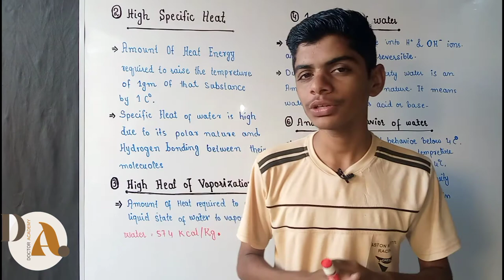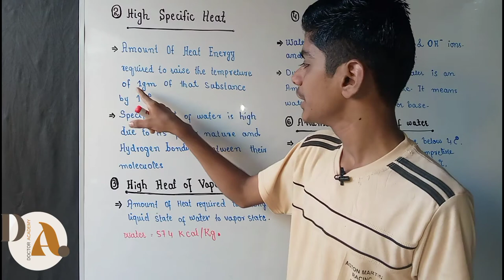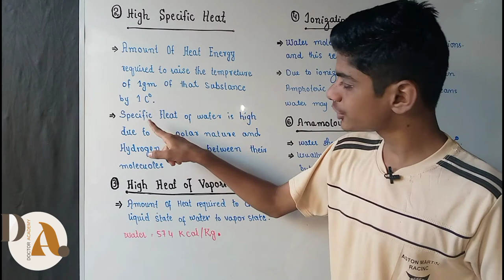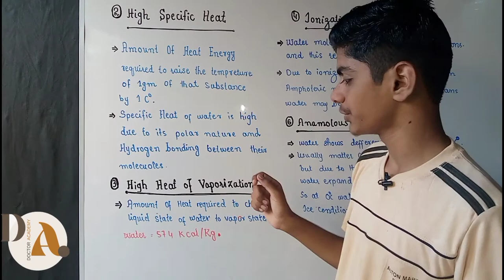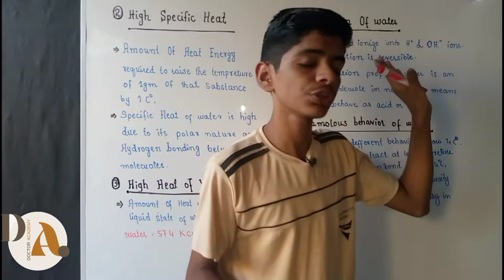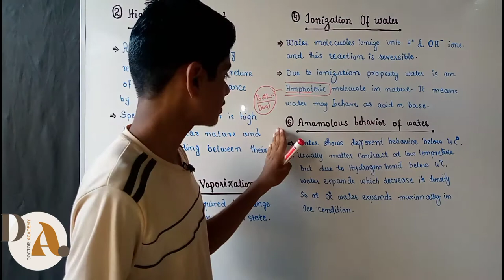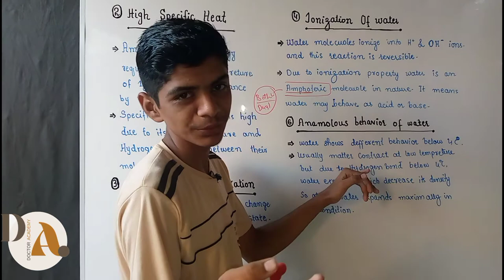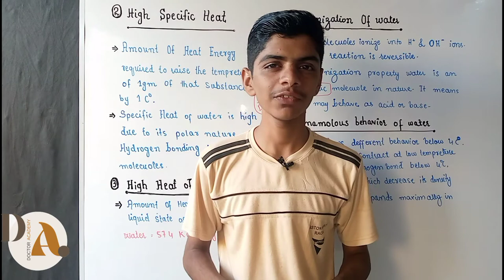Sindh Board New Biology 11 || Ch 1 Biochemistry || Biological Importance and Properties of Water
New Biology Book of Sindh Board Class 11 Lectures || Chapter 1 Biological Molecules || Biological Importance and Properties of water in Urdu

Sub Topics in this Lecture:
• High Specific Heat Capacity of Water
• High Heat of Vaporization of Water
• Ionization of Water
• Anamolous behavior of Water

Lecture by - Amanullah
Subject - New Biology Class 11
Board - Sindh Board
Online Institute - Doctor Academy

SINDH BOARD NEW BIOLOGY CLASS 11 BOOK CHAPTERS LIST

1. Biological Molecules
2. Enzymes
3. Cell Structure ​and Function
4. Bioenergetics
5. Accelular Life
6. Prokaryotes
7. Protoctists and Fungi
8. Diversity among Plants
9. Diversity among Animals
10. Forms and Functions in Plants
11. Holozoic Nutrition
12. Circulation
13. Immunity
14. Gaseous Exchange

Current Chapter (Topics)

1. Introduction of Biological Molecules
2. Importance of water Molecule
3. Carbohydrates
4. Proteins
5. Lipids
6. Nuclic Acids
7. Conjugated Molecules